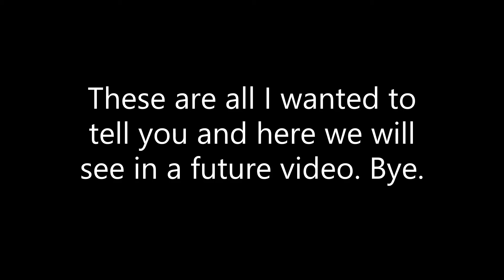Important information on the YouTube channel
Here is important information on my YouTube channel.